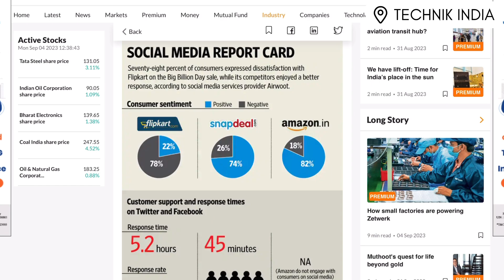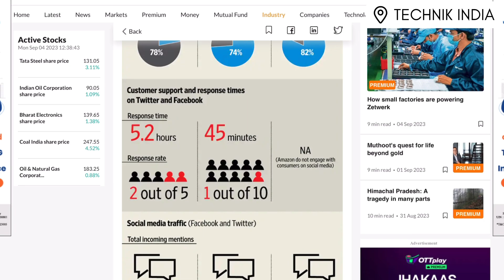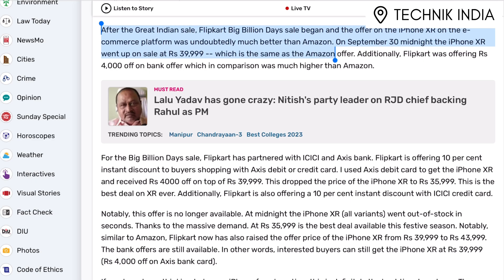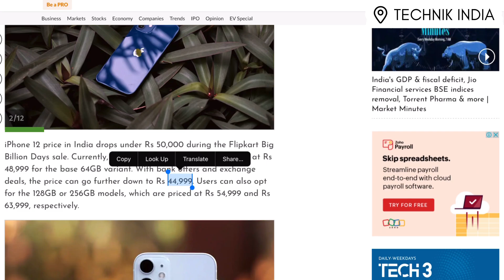The Evolution of iPhone in Big Billion Days | From Revisiting 2014 to upcoming 2023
Apply Flipkart axis card and get discounts in BBD. Also get 1000 Gift card along with that
Picture credits
2014 Clip Source : NDTV

Amazon Links
iPhone 14
Oneplus 11R
iPhone 13
iPhone 14 pro
iPhone 14 pro max
iPhone 13 mini
Apple 20w adapter with 1 year Apple warranty

Macbook Air

iphone 13 price in big billion days, iphone 13 in bbd 2023, iphone 14 in big billion, best deals , iphone price prediction in 2023 big billion